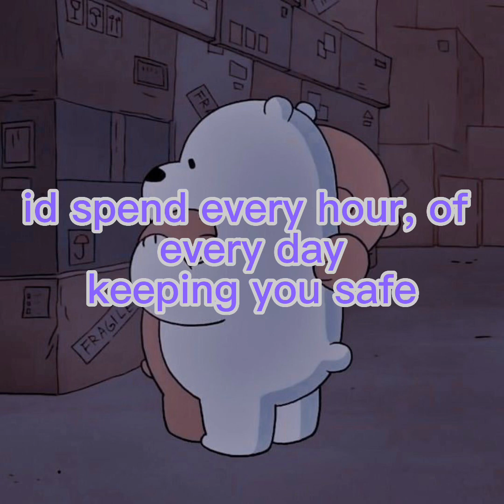You Are The Reason - Calum Scott (slowed +reverb +lyrics)